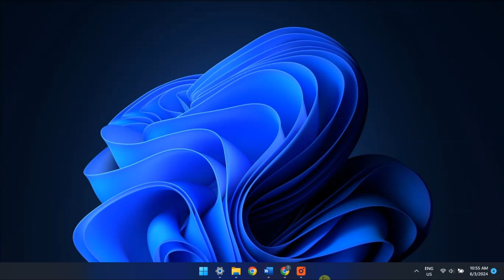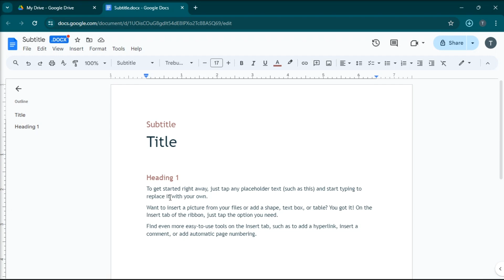How to Convert a Word Document to HTML (2 Easy Ways!)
Learn how to convert a Microsoft Word document into HTML format with this step-by-step tutorial. Converting to HTML allows you to publish documents online, maintain formatting, and integrate with web platforms seamlessly. Watch now to master the process of converting Word to HTML and enhance your online content creation!